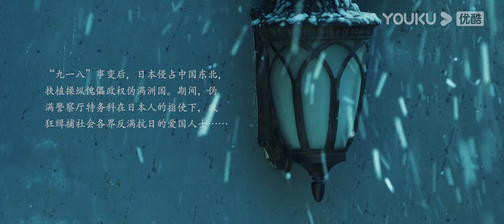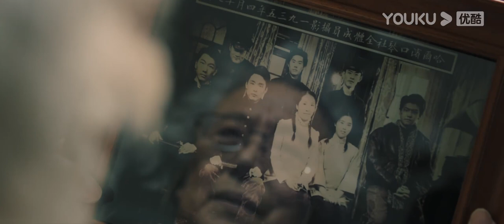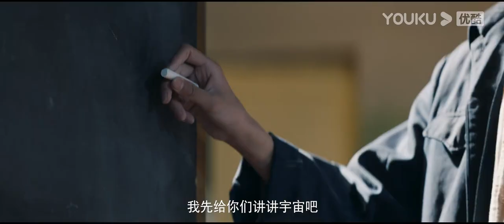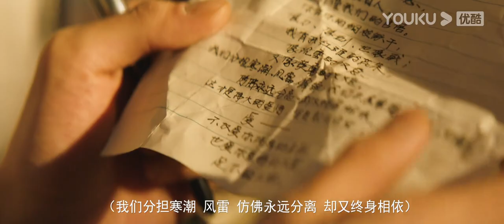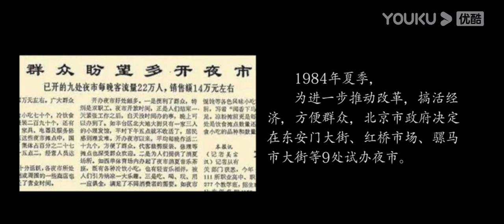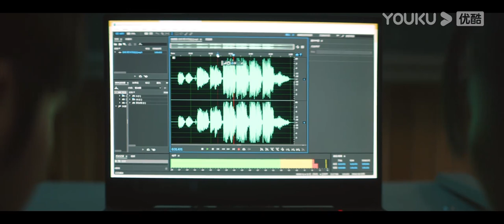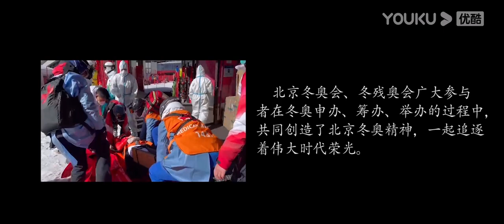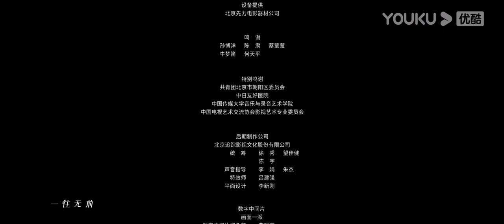ENGSUB【以青春之名 The Youth Years】不同时代的青春脉动！| 剧情/青春 | 姚弛/徐均朔/徐卫/艾米/罗辑 | YOUKU MOVIE | 优酷电影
简介：影片采用跨时空视角和篇章式结构，通览建团百年的历史区间，展现出不同年代、不同地域背景下的青春脉动。影片共分为《回响》《繁星》《光亮》《你听》《热雪》五个篇章，广泛挖掘每个时代青年群体的奋斗历程，选取“地下共青团员”“航天人二代”“创业大学生”“支教老师”“北京冬奥服务保障人员”等不同时代、不同身份的青年形象。从救亡图存的舍生取义到航天事业的筚路蓝缕，从改革开放的敢为人先到精准扶贫的担当有为、青年医生的热血仁心。
【以青春之名 The Youth Years】不同时代的青春脉动！| 剧情/青春 | 姚弛/徐均朔/徐卫/艾米/罗辑 | YOUKU MOVIE | 优酷电影
导演：岳宇阳
主演：纪晓烜 / 郑星星 / 邵晓江 / 刘一江 / 谢瓦 / 夏浩然 / 孙岩 / 艾米 / 张朕瑄 / 宫正晔 / 刘津言 / 罗辑 / 徐少武 / 朱一诺 / 徐均朔 / 边少帅 / 彭波 / 徐卫 / 姚弛